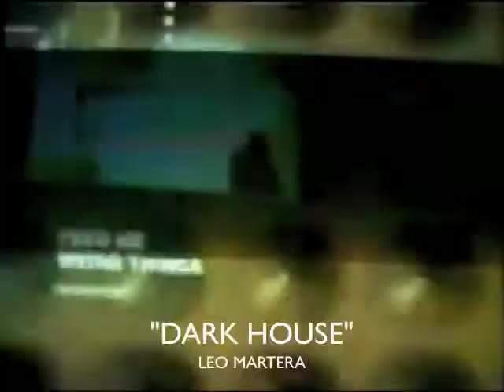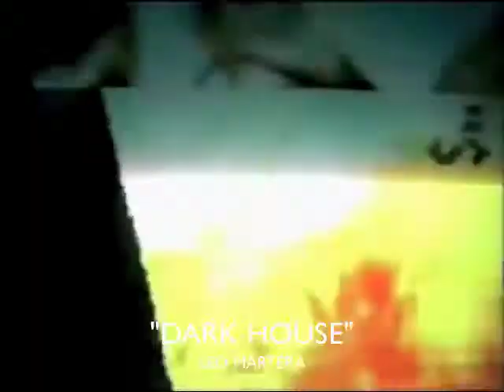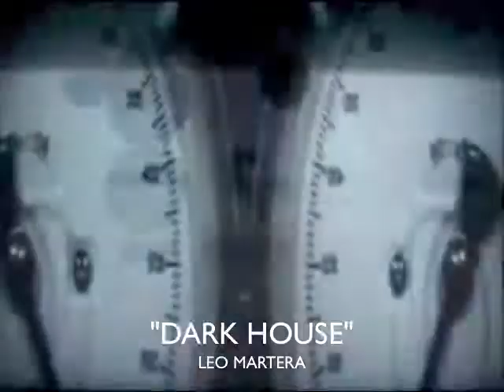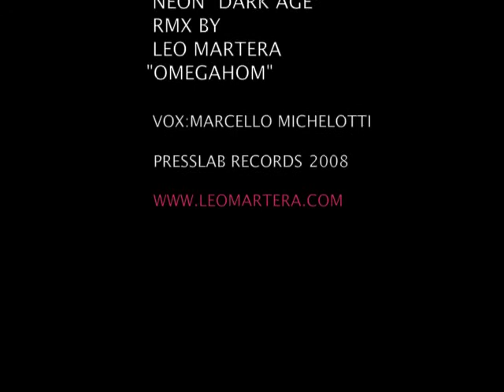LEO MARTERA DARK HOUSE.m4v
LEO MARTERA RMX "DARK AGE" NEON "DARK HOUSE" VOX MARCELLO MICHELOTTI PRESSLAB 2008